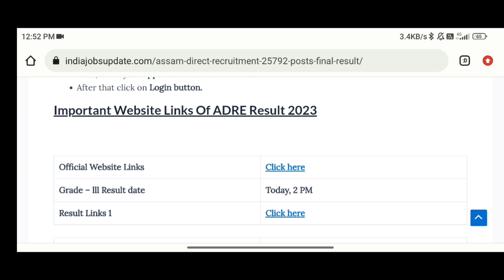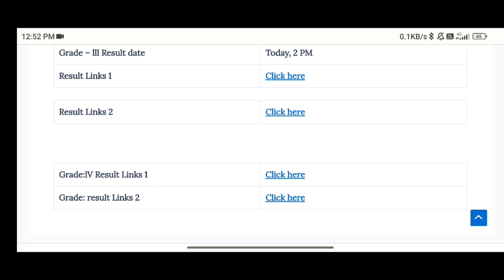🔥 Good News Final Result আহিগল সোনকালে চাওক Big update🔥